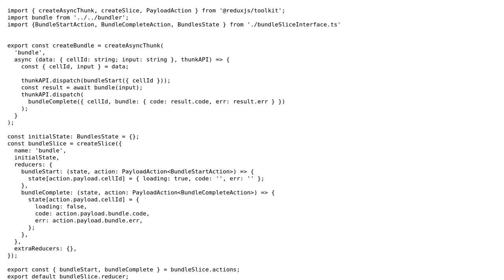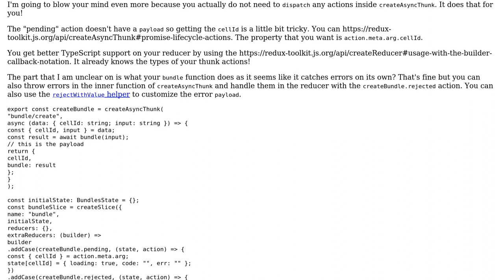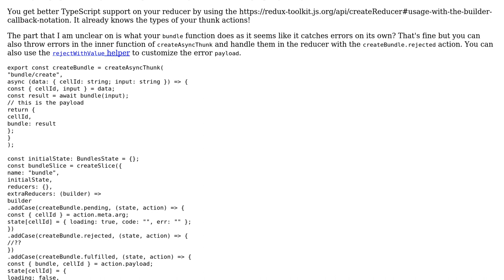Redux Toolkit Structure with TS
With thanks & praise to God, and with thanks to the many people who have made this project possible! | Content (except music & images) licensed under CC BY-SA | Music | Images & others | With thanks to user Linda Paiste user Alexander and the Stack Exchange Network Trademarks are property of their respective owners. You are responsible for your own actions.